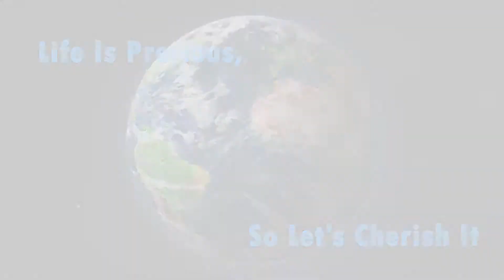Thank You For Your Support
Just wanted to take time to thank all of you who have supported me.